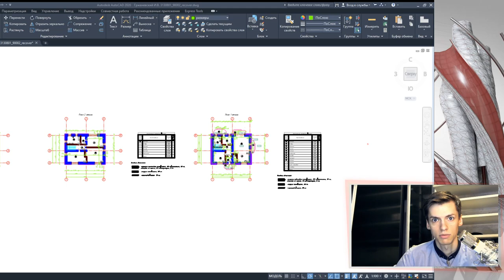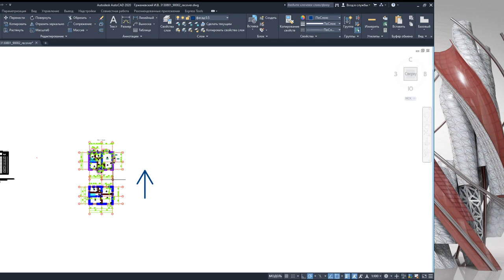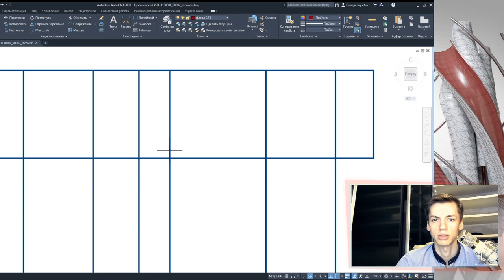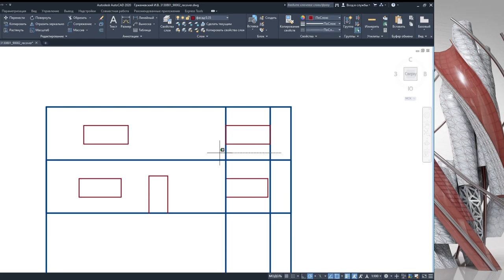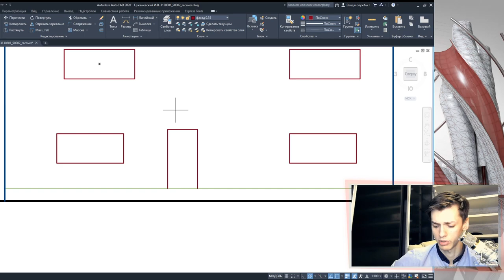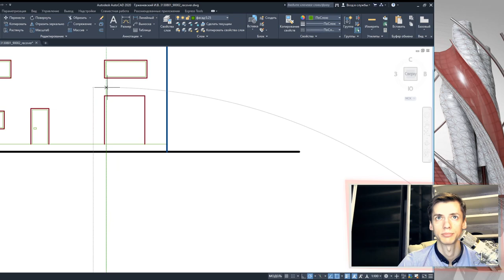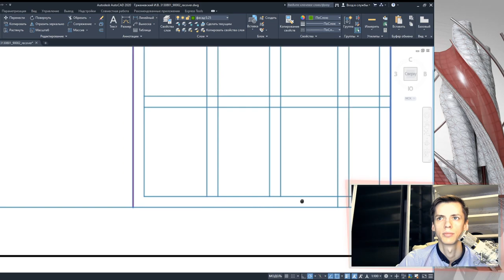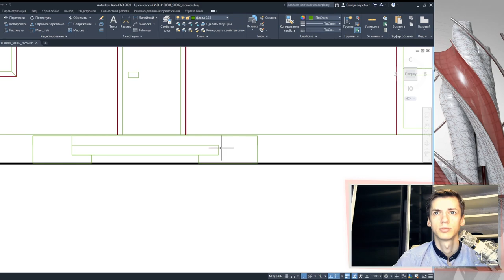План дома в AutoCAD. Часть 10. Базовое построение плана фасадов в AUTOCAD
Образовательное видео по построению плана фасада в Autodeck Autocad 2020
Базовое построение планов кровли
Создание слоёв необходимых для проектирования фасада
Проекции двухмерных отображений планов
Толщины линий (настройка и отображение)
Отображения и проекции
Окна (проёмы и заполнения)
Двери (проёмы и заполнения)
Остекления
Данное видео учит базовым навыкам построения в строительных/архитектурных программных комплексах.

       ✔ Крыльцо REVIT
       ✔ Добавление окон REVIT / Добавление дверей REVIT